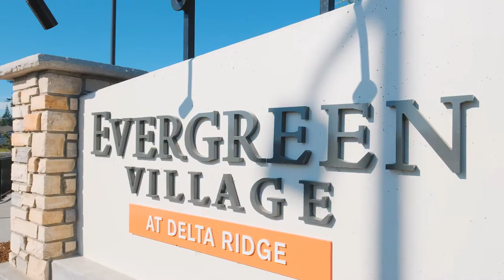Evergreen Village 3 Bedroom V2